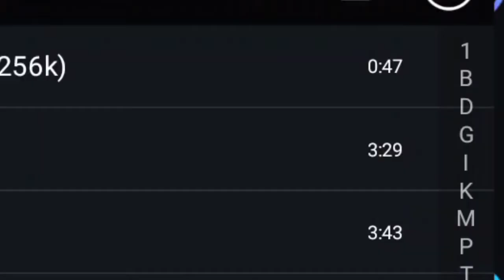Spoiler Tamrinan 'Amm Ponpes Al Huda Turalak